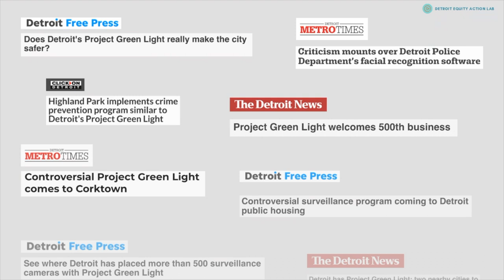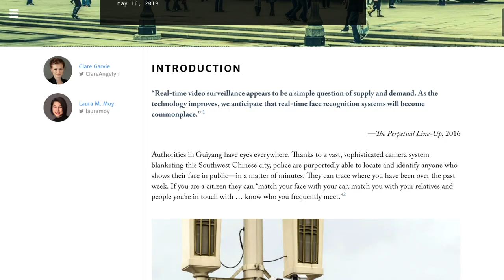What is Detroit's Project Green Light?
Let's consider the cost of 24-hour surveillance. According to experts, Detroit's Project Green Light is proving to be a dangerous surveillance program through its invasion of rights and use of flawed, discriminatory practices⁠—particularly through facial recognition technology.

Special thanks to the Detroiters Speak Winter 2019 design team for the series "Whose Safety? Policing Minds, Bodies, and Borders in Detroit."

To learn about facial recognition surveillance in Detroit, watch "Detroit Activist Exposes Dangers Of Facial Recognition" with Tawana Petty, of the Detroit Community Technology Project: